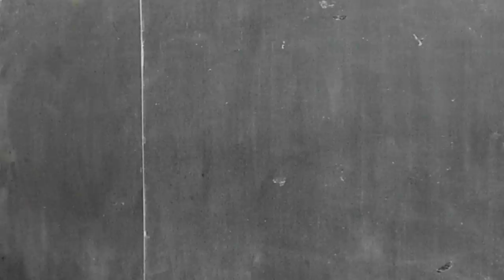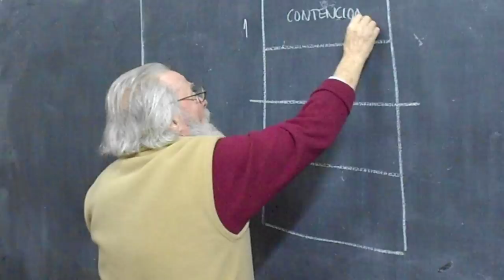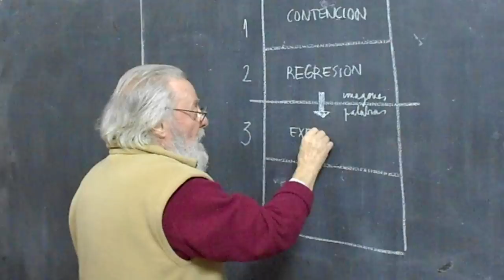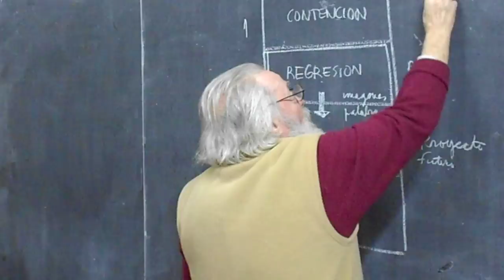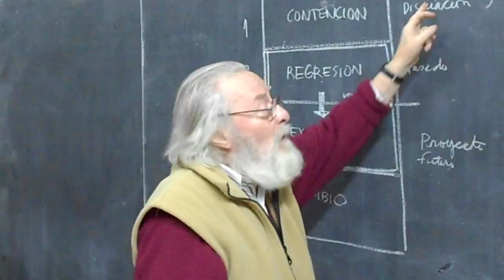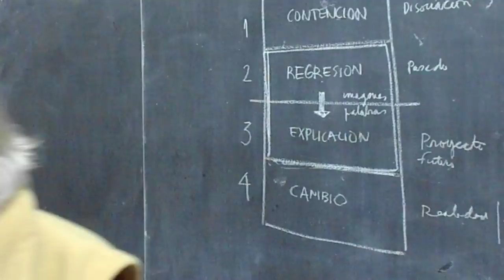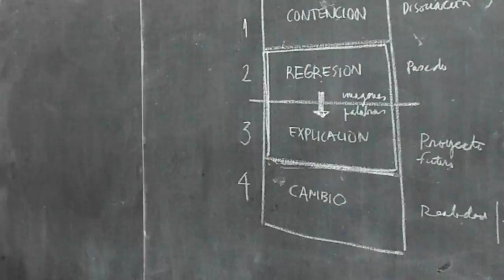Enseñanza Alfredo Moffatt Los 4 pasos